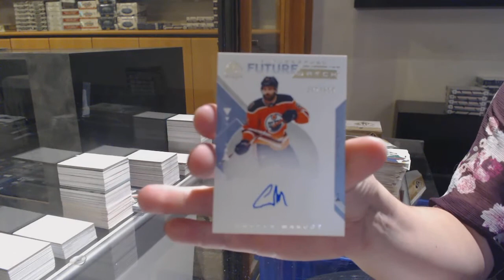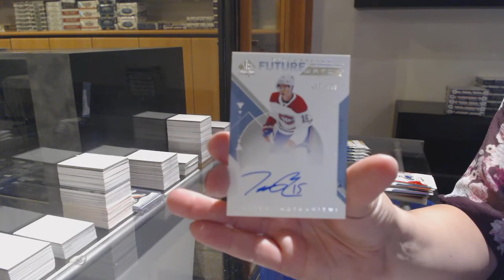18-19 Upper Deck SP Authentic Hockey 3 Box Break - C&C GB #12,324